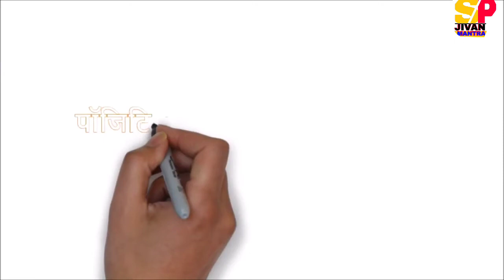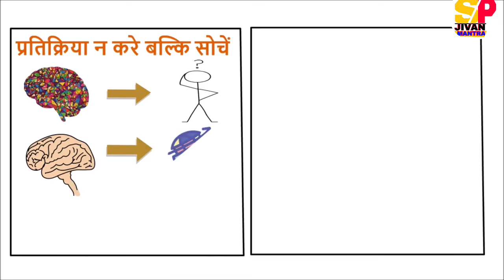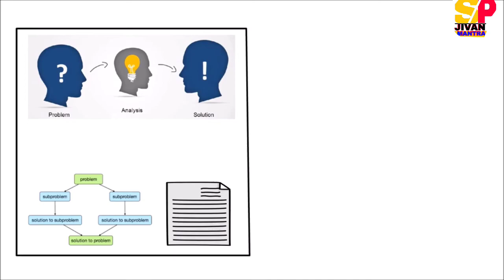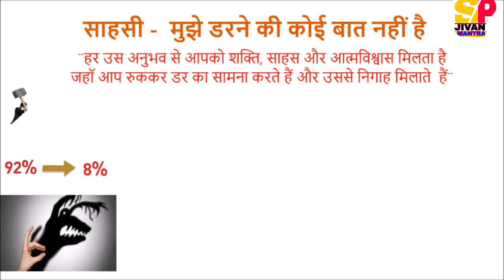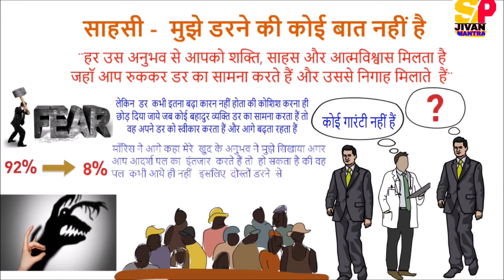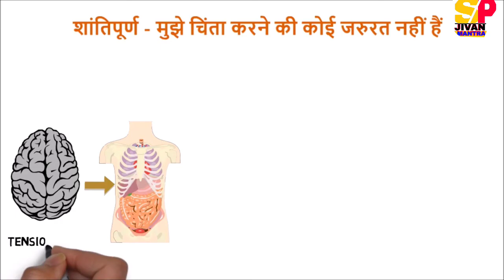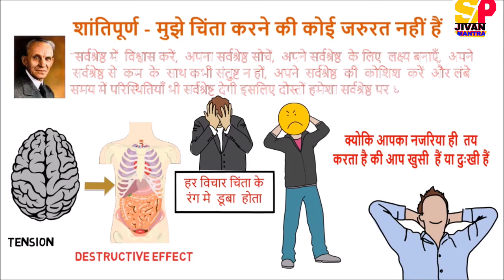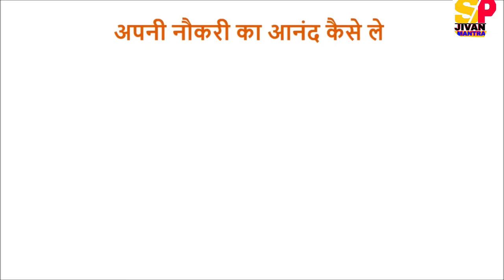जो चाहोगे, जिसे चाहोगे हासिल कर लोगो, power of mind, success, sp jivan mantra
🙏 Namaskar dosto 🙏
Mai hu Vicky Pandey swagat hai aap sabhi aap hi ke Youtube
Channel "" Sp jivan mantra " me .

Dosto  aaj ke iss video  me hum bat kerenge ek amazing book ke bare  me.

Dosto comments jarur kare kyoki aapke comments hame hosla dete hai,  dosto aur logo ko labh  ho iske liye plz share kare. * जय हिन्द **                ** वन्दे मातरम ***
MY SETUPS.
1.MY SMART FHONE..

2. MY LAPTOPS..

  3.MY STUDIO LIGHT

4..          GREEN SCREEN .. .
5..MY MIC...
6.. MY CAMERA  Fhnoe...